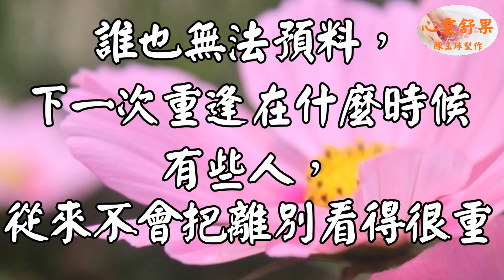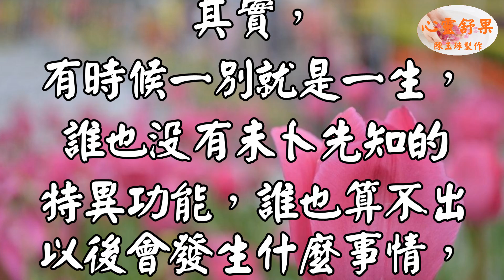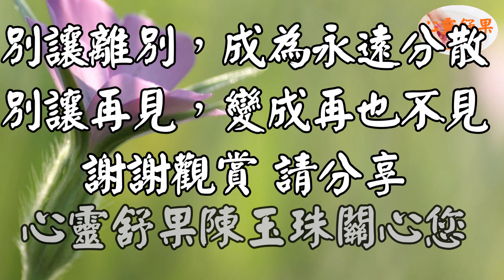心靈舒果--別讓再見，變成再也不見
不是所有的離別，都能再見，
有時候，揮揮手，卻成為永久
誰也無法預料，下一次重逢在什麽時候。
其實，有時候一別就是一生，
誰也沒有未卜先知的特異功能，
誰也算不出以後會發生什麽事情，

3.每一則影片的留言心靈舒果都會親自看過，歡迎在心靈舒果的影片下方留言！(請在youtube影片下留言 我才看得到)